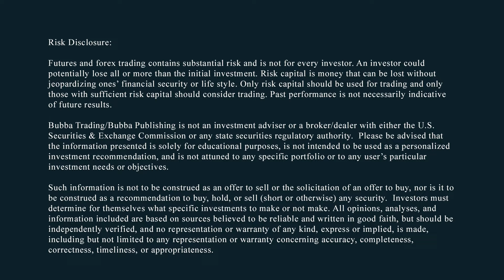Inflation Back, Markets Mixed: Up, Down, All Around